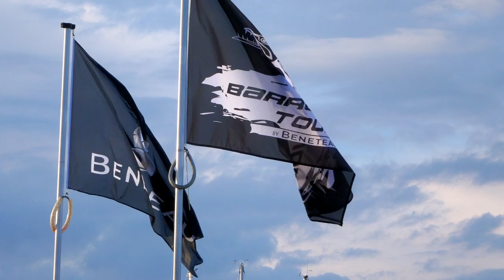Barracuda Tour Kristin by Beneteau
Seul événement à rassembler sur l’eau plus d’une vingtaine de bateaux monotypes en compétition de pêche au bar no kill, le Barracuda Tour est une opportunité pour les quatre-cents passionnés de pêche qu’il embarque de se mesurer à armes égales dans une ambiance à la fois compétitive et résolument festive.

Vom 29. –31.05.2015 findet die Beneteau-Barracuda-Tour erstmalig in Deutschland exklusiv in der Marina Kröslinstatt. Wir möchten alle Interessierten und ambitionierten Angler zu diesem Event einladen. Die Tour wird von Angelprofis, der Zeitschrift Kutter &Küste und namhaften Angel-und Yachtausrüstern begleitet.